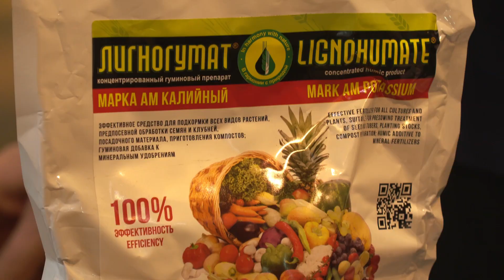Полив и подкормки комнатных растений. Оранжерейный вопрос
Завершаем цикл «Оранжерейный вопрос» рассказом Елены Бочкаревой о правильном поливе и подкормке комнатных растений.
Как определить, что растение чахнет от недостатка света или плохой почвы, а не скудного полива? Чем режим полива летом отличается от зимнего? Какие растения ни в коем случае нельзя подкармливать? Ответы ищите в этом видео.

Чтобы все советы по защите растений от вредителей, их сохранению, размножению или выгонке были всегда под рукой, видео этого цикла «Ботанических бесед» мы собрали в один плейлист